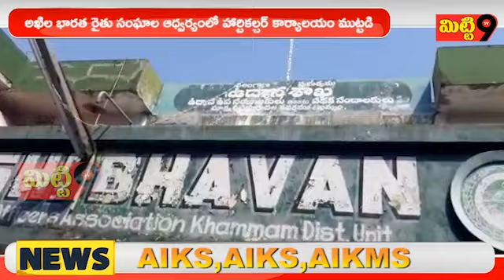అఖిల భారత రైతు సంఘాల ఆధ్వర్యంలో హార్టికల్చర్ కార్యాలయం ముట్టడి